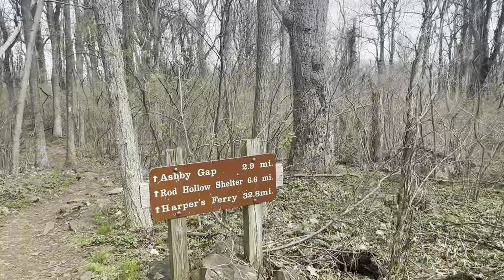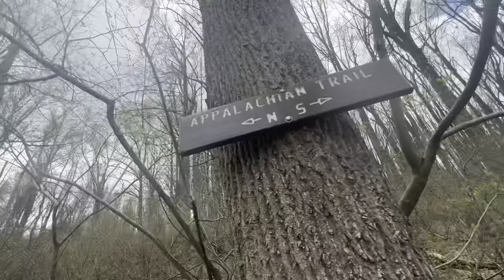Day 106 | Appalachian Trail 2024 | Adventure Therapy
Day 106